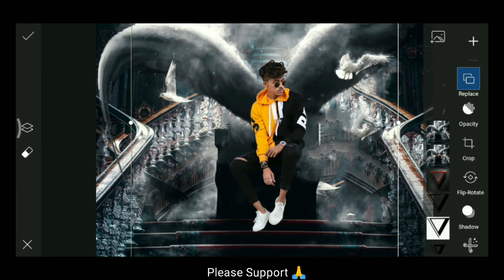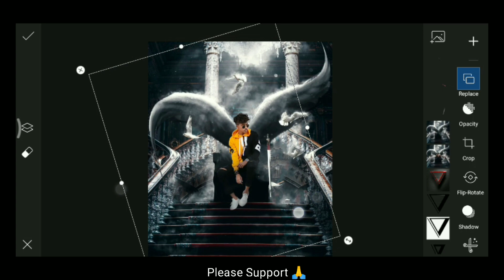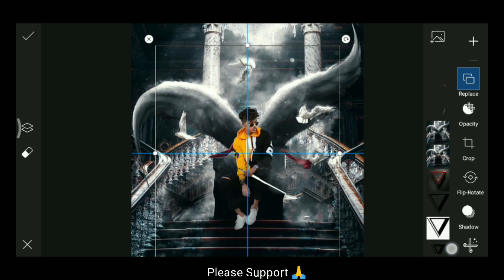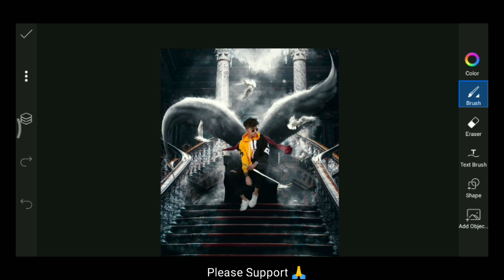Vijay Mahar New God Rays Concept Photo Editing | Vijay Mahar God Rays Artwork New Photo Editing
Your Queries..

vijay mahar new editing 2021
Vijay Mahar photo picsart Photo Editing Tutorial
Vijay Mahar Snake photo editing 2021
Vijay Mahar
vi
small birds
Instagarm viral photo editing